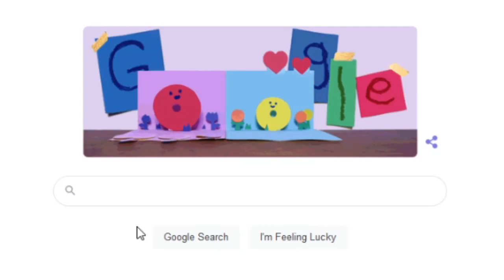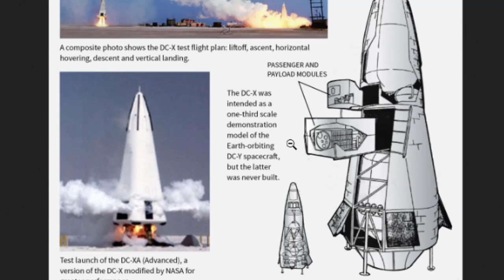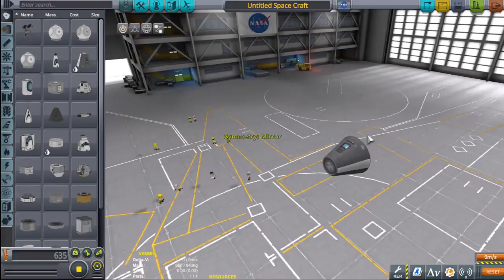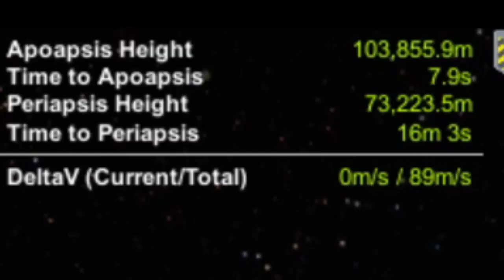ROCKET SPACE PLANE SSTO old school part 2 | KSP 1.11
Old school builds part 2 where I test out some rockets only designs on space planes.

KSP MODS:
ALL DLCs
EasyVesselSwitch
Camera Tools
KerbalEngineer